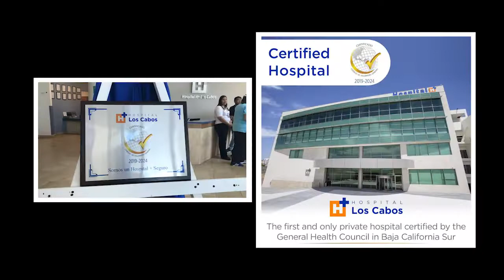5 jornada de Corazón Ok